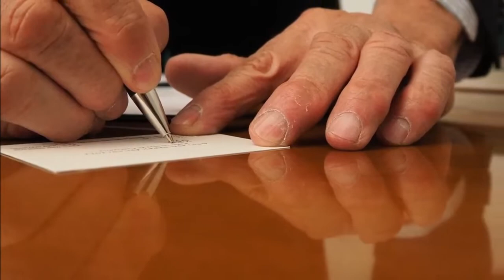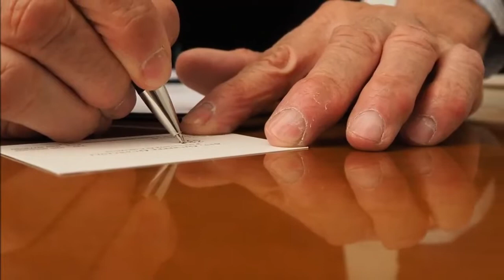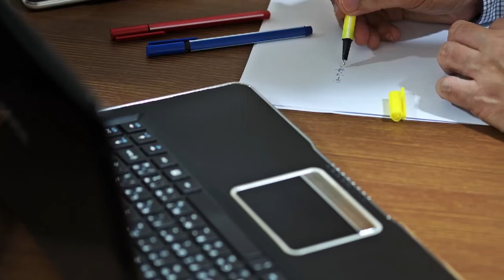Shefi i Burrit ma tregoi k arin e tij te madh pastaj une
Shefi i Burrit tim me tha qe do te me punsonte ne nje vend me Burrin tim pasi une po kerkoja pune qe disa kohe